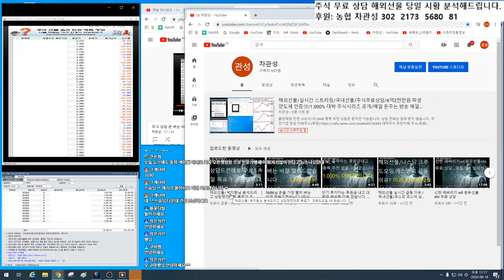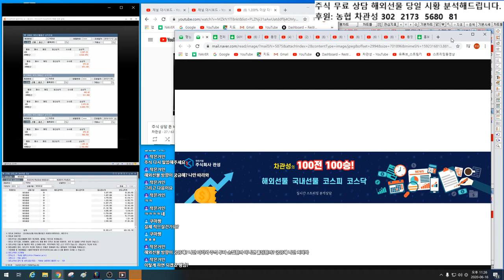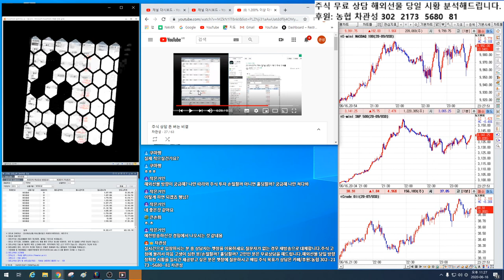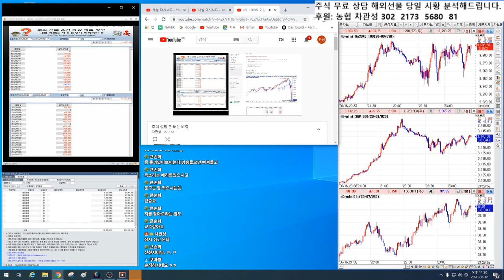오죽하면 교주로 불리겠어? 이유가 있으니까 불리겠지.